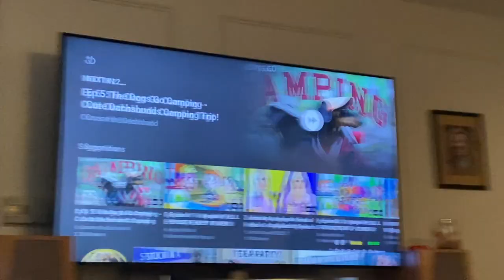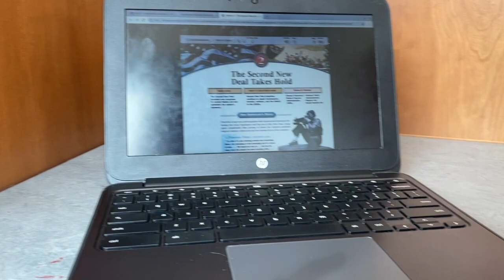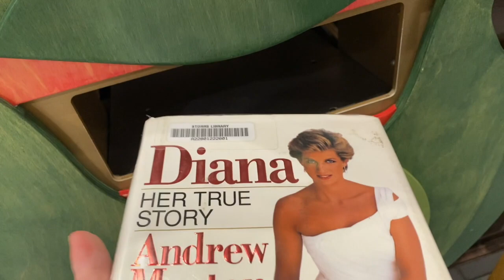Day In My Life In High School | Lindsay Udell